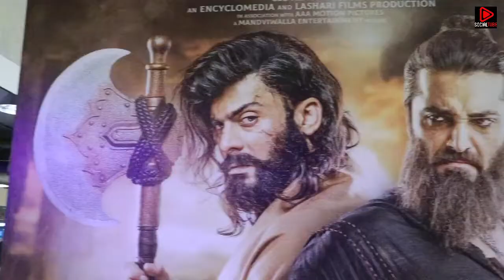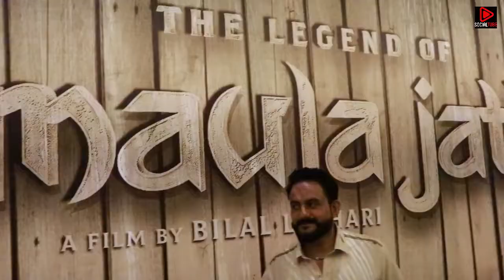Mulla Jatt Public Reviews Sunday Atrium Cinema | Public Reactions After Watching Maula Jatt Movie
The premiere of the film ‘The legend of Maula Jatt’ happened yesterday in Lahore. The star cast happily showcased their most awaited project. Well, the movie has also gotten released today and people are going to watch the movie in large numbers. The public is coming up with instant exciting reviews as well.
The Film ‘The Legend of Maula Jatt’ has been released on a larger scale and as per reports, it had a good start in cinemas across the world. The actors in the film were super excited and their project is getting public and critical praise.
The public loved the movie and they are praising the storyline because of the popularity of the old Maula Jatt which was a cult classic, however, audiences have revealed that the movie isn’t a remake of the old Maula Jatt. A few people were those who didn’t like the movie but many others loved the movie and termed it a good cinematic experience. One fan said, “Whoever is asking for reviews …my request …it is a movie to watch without the influence of reviews ! It’s an experience to have without anybody’s encouragement! GO WATCH IT”. Another one said, “THE CULT OF MAULA JATT! My take on this historic moment when a new generation of audiences will b able 2 enjoy this prolific cinematic cult which many of us grew up with & fell in love with “MaulaJatt”. Only a few people were of the view that the movie could have been better. One Twitter user wrote, “The movie is a misfit to Punjabi medieval culture. They borrowed the idea from Roman Style Gladiators and coliseums which are foreign to India/Pak. The Producer forgot that Maula Jatt was a Punjabi Character and not a Roman Gladiator” One Twitter user said, “it’s the half film till now and I haven’t been able to understand the story yet”